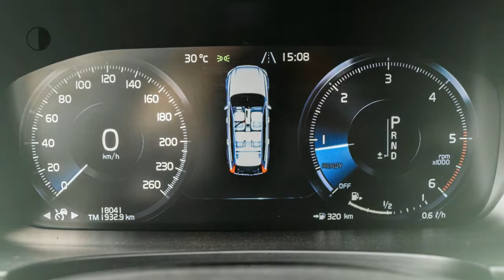Volvo V90 D4 190pk Geartronic-8 Momentum